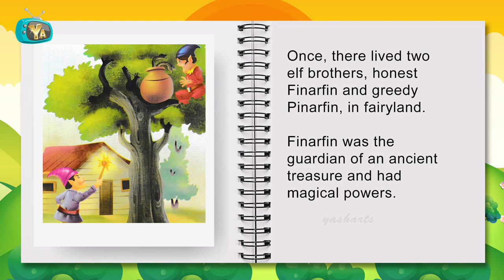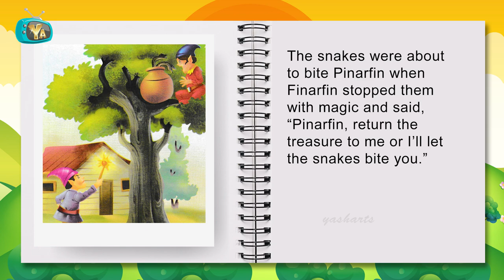Finarfin and Pinarfin Story | Fairy Tales in English | Audiobook For Kids | Yash Arts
@Yash Arts present, Finarfin and Pinarfin Story in English. English Fairy Tales For Kids. Story AudioBook For Children. Storytelling For Children.

Creation By : Yash Patwardhan
Voice Over : Ritika Shah
Concept : Milind Patwardhan